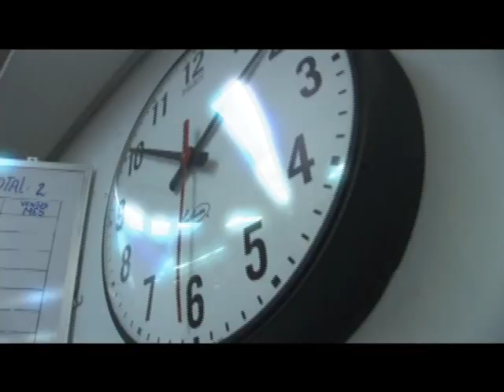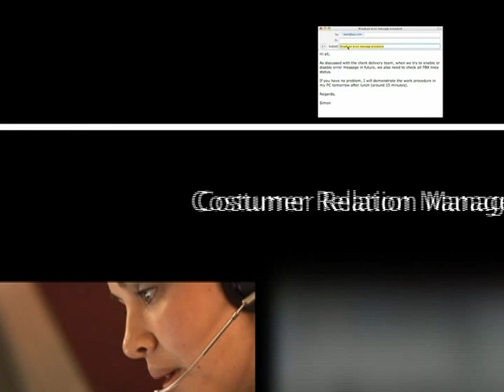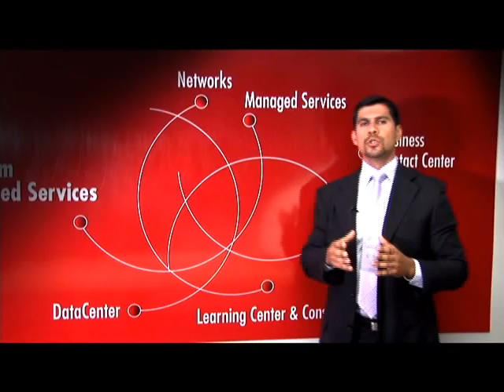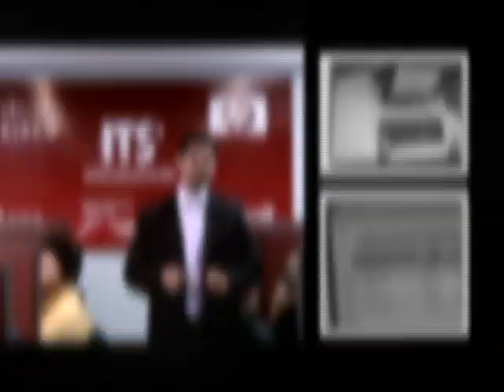ITS BCC (English version)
This is just one of several integral services ITS InfoComunicación offers its clients. or check our other services' videos.